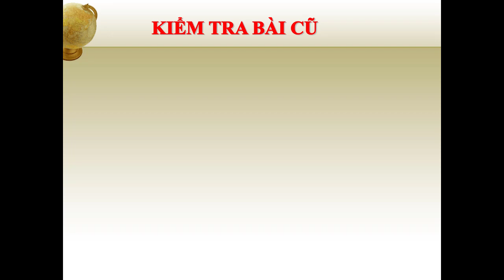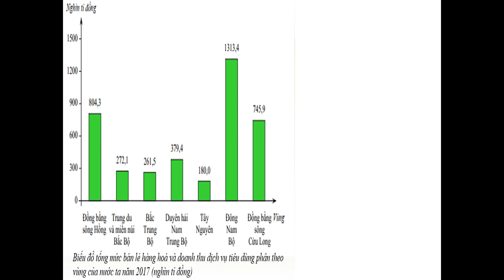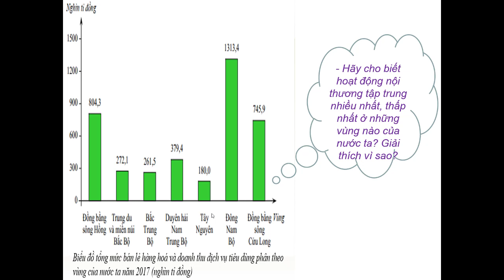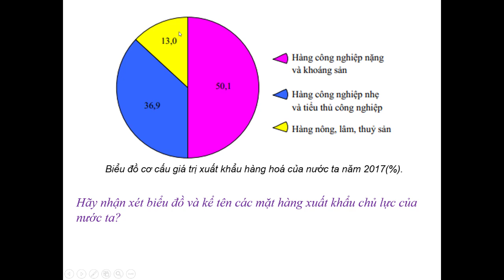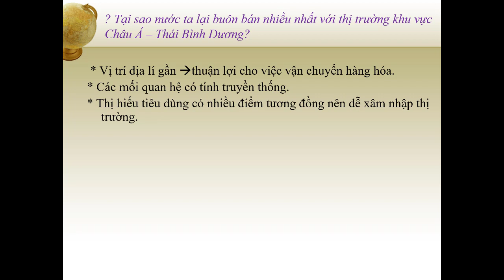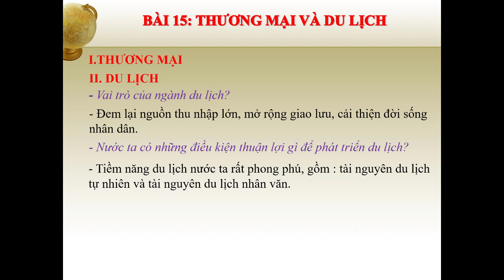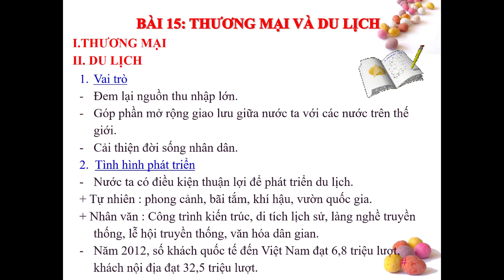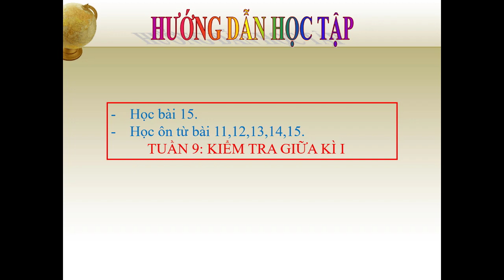ĐỊA LÝ 9 (Tuần 8 / HK1) - Bài 15 - THƯƠNG MẠI & DU LỊCH